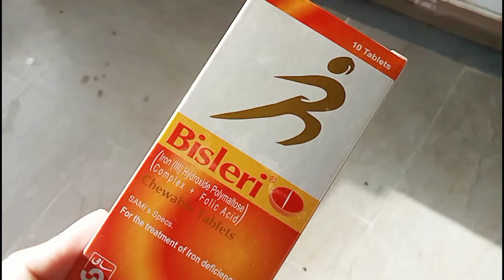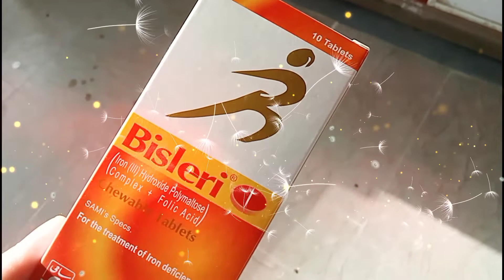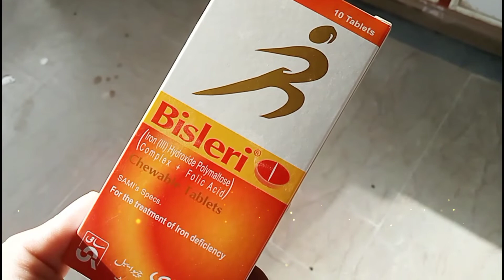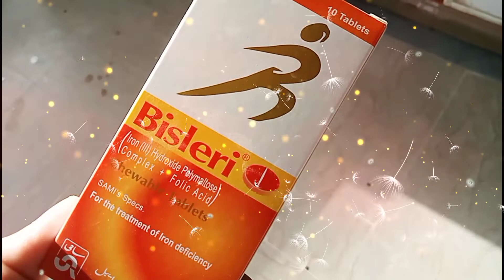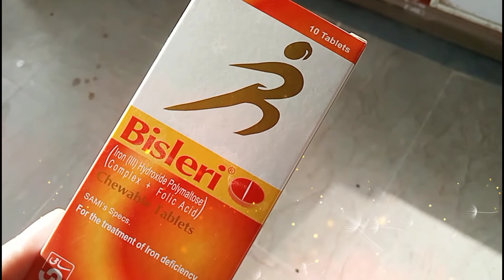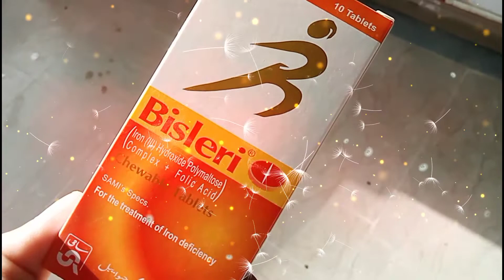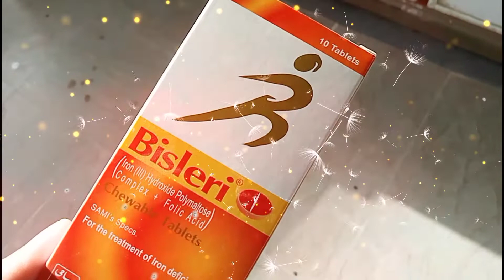Bisleri Tablet Uses In Urdue Iron Deficiency Medicine || Bislari Tablet Tareqa Istamal in urdue.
Bislari Tablet uses in urdue || Bislari Tablet ka istamal in urdue ya Hindi ~~ Iron Deficiency Treatment

Bisleri Syrup | Bisleri Tablet Benefits in Urdu | Bisleri Capsule | Bisleri Injection | Anemia

Bisleri Capsule/Tablet Uses, Benefits, Side Effects In Urdu/Hindi | Bisleri | Shahzad Pharmacy

Bisleri Injection Uses and side effects in Urdu Hindi. Iron sucrose injection benefits in pregnancy.

Bisleri Capsule Benefits in Urdu Hindi | Bisleri capsule | Iron polymaltose folic acid capsule uses

Medicos info
Dr Tech Officil
Shahzad Pharmacy
Medical Library

In this video we will explain injection bisleri s uses
dose and side effects in Urdu Hindi. Injection
bisleri s active ingredient is iron sucrose 100 mg
in 5ml. It is used for iron deficiency anemia.It is
used to treat or prevent vitamin deficiency due to
poor diet, certain illnesses, or during
pregnancy.Iron sucrose injection is an iron
replacement product that is used to treat iron
deficiency anemia (not enough iron in the blood)
in patients with chronic kidney disease.Where
there is a clinical need for a rapid Iron supply.In
patients who can not tolerate oral Iron therapy or
who are non-compliant.In active inflammatory
bowel disease where oral Iron preparations are
ineffective

In this video I will tell you about the use of Bisleri
medicine in Urdu/Hindi. Bisleri is an anti anemic
medicine used to treat iron deficiency in our body.
It can also be used in iron deficiency anemia a
type of anemia which is caused by iron deficiency.
It can be used to in low Hb level in your body.
Fore more detail please watch my video so you
can get more detail about this medicine.

and awareness purposes, information on
diseases and treatment available at this channel
is for general guidance. The purpose of this video
is to promote the knowledge of health topics, It is
not intended to recommend the self-management
of health problems or wellness.For proper
treatment always consult your doctor.

Bisleri Capsule uses in Iron deficiency in Anemia in
pregnant and breast feeding women. Bisleri
Capsule uses benefit side effects dosage and
composition Iron Hydroxide polylaltose complex
folic acid in urdu

Click here and Enjoy

Other viewer

 JS Medicine: primolutn tablet khane ke kitne din baad
betnelan tablets uses in urdu
nuberol tablet uses in urdu
anafortan plus tablet uses in urdu
britanyl tablet uses in urdu
cortisporin eye ointment uses
dolor syrup
decadron injection in pregnancy in urdu
augmentin 375 mg tablet uses
vega 100 tablets use in urdu
torex ir tablet uses in urdu
basoquin tablet uses in urdu
avsar plus tablet uses in urdu
distalgesic tablet uses in urdu
dollar syrup
broxol dm syrup uses in urdu
anafortan tablet
dolor ds syrup
claritek 250 mg tablet
lactogen recover
multibionta m capsules benefits in urdu
bisleri tablet benefits in urdu
diprocort c cream uses in urdu
anafortan plus
betnelan tablet
cortisporin eye ointment uses in urdu
cetrix tablet
dollar ds syrup
date na aaye to konsi tablet khana chahiye
sambro tablet uses in urdu
inflamatix tablet use in urdu
calcee 1000 benefits in urdu
nuberol tablets
azomax capsule 250 mg uses
nuberol forte tablet purpose in urdu
diagesic p tablet uses in urdu
betnovate n ointment
caricef ds syrup
dexxoo 60 mg uses in urdu
betnelan
betacin-n cream uses in urdu
cicatrin powder uses in urdu
rivotril 2mg tablet uses in urdu
estar tablet 5mg uses in urdu
abocal tablet benefits
bronkal syrup
brufen 400 mg tablet uses in hindi
byscard 2.5 in urdu
sambro
vega 100
nuberol
coferb drop
entox p tablet used for
lactogen recover 1 baby milk powder
primolut n tablet uses in urdu
betnovate n
sedil tablet
period na aaye to konsi tablet khana cha...
amaryl 1 mg tablet uses
avsar 80/5 uses in urdu
itaglip plus 50/500 uses
pried tablet
torex tablet
anafortan
cefiget syrup uses in urdu
erythrocin 250 tablet uses in urdu
cedrox bd 500 mg
citanew tablet used for in urdu
betnovate n cream
lactogen 1
augmentin bd 1000 mg uses in urdu
brophyl syrup uses in urdu
klaricid 250 mg uses
bisleri tablet
calciump syrup
diagesic p tablet
bisleri syrup
burno